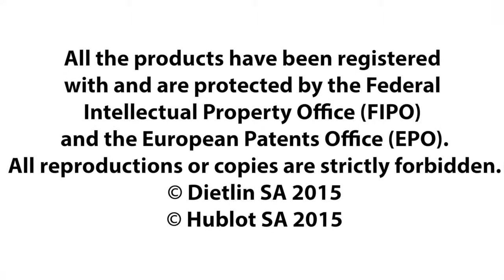Hublot at Baselworld 2015 : watches in movement!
Observe the watches from every angle with dual-axis rotary motors. Raise or lower them for different lighting effects.

Hublot à Baselworld 2015 : Montres en mouvement.
Observez les montres sous tous les angles avec les moteurs rotatifs 2axes. Les faire monter et descendre pour apporter un éclairage différent.